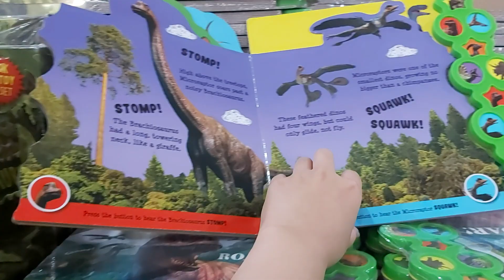2019 大野狼國際書展 台中場－恐龍有聲書 $300